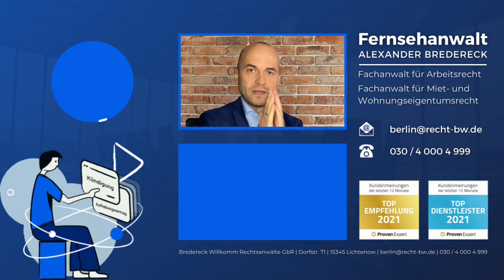Bundesverfassungsgericht: Kanzlerdinner war okay! - Wirklich?